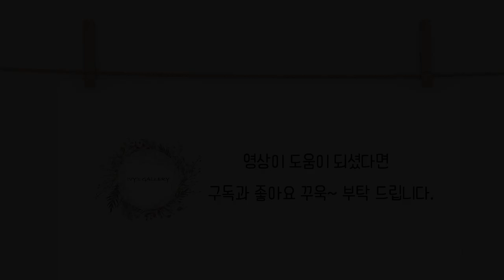프랑스자수 꽃바구니2/ 꽃을 표현하는 8가지 스티치 기법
블로그에서도 꽃바구니를 만나 볼수 있어요.:)

이번에 포스팅 할 작품은 "꽃바구니" 입니다.

영상이 너무 길어서 두편으로 나누었습니다.

이번 영상에서는 8가지 스티치를 활용하여 꽃을 수놓았어요.

로제트(링 스티치) 스티치
캐스트온 스티치
스파이더 웹 스티치
스미르나(터키 스티치) 스티치
더블 레이지 데이지 스티치
레이지 데이지 스티치
블리온 스티치
프렌치넛 스티치

영상에서 활용한  8가지 스티치로 다른 꽃들도 수놓아 보세요^^